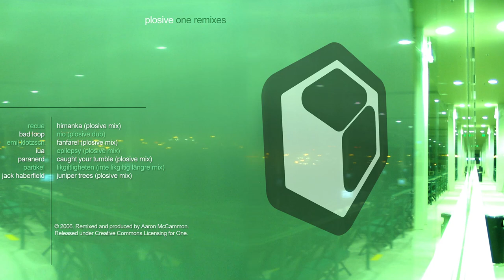Bad Loop - Nio (Plosive dub)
Album: One Remixes
Artist: Plosive
Label: One, yet another netlabel™
Cat#: One 27
Format: 7 × File, Album
Country: US
Released: 19 Jun 2006